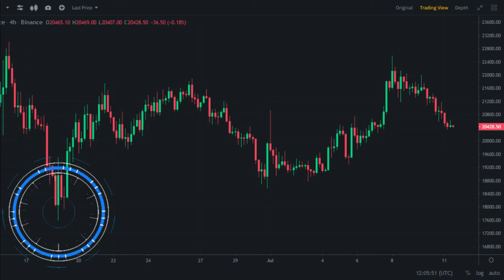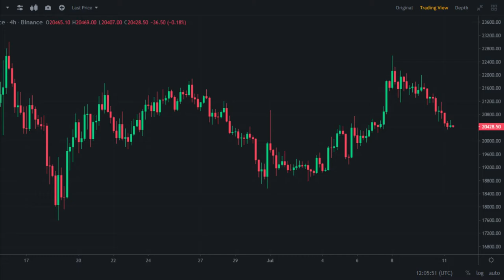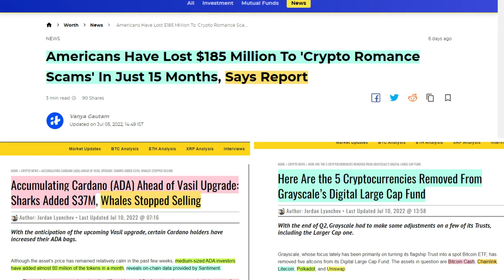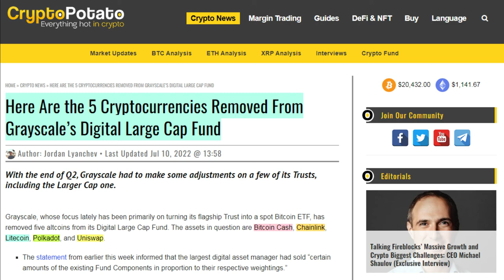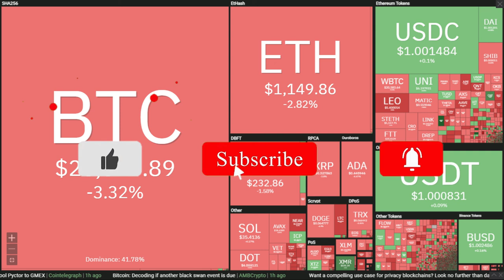Bitcoin Chart Analysis | Market Update | Bitcoin Price Prediction | Crypto Minders